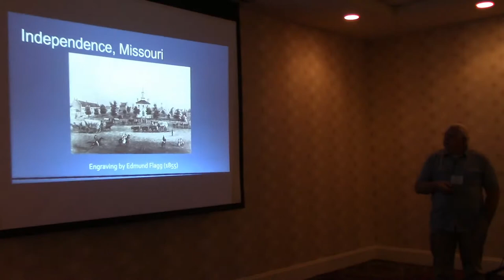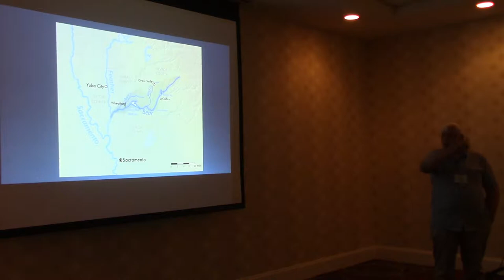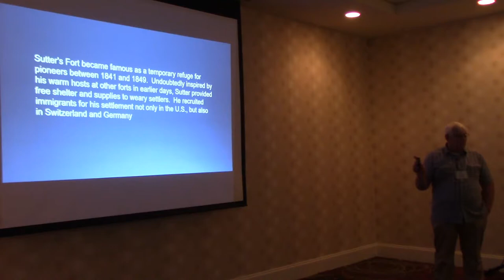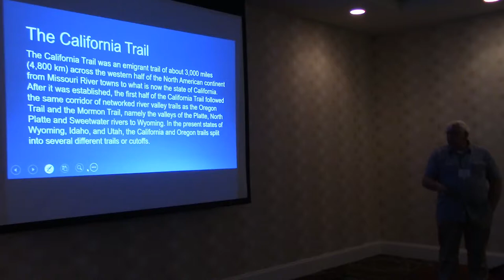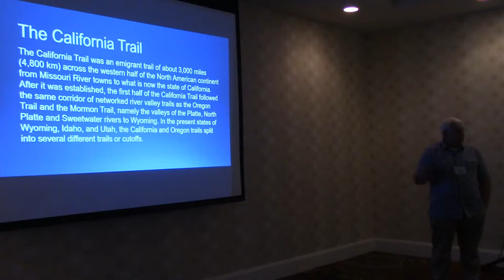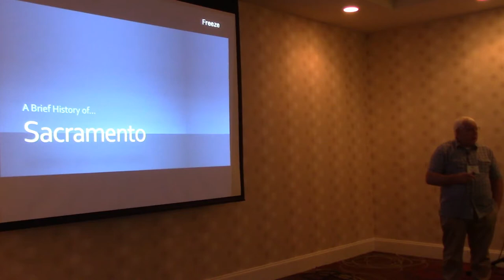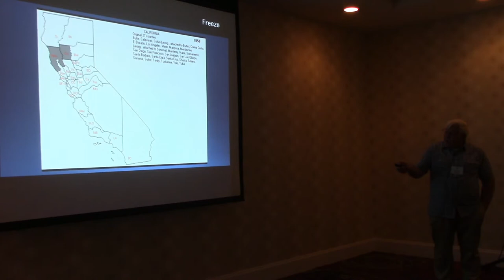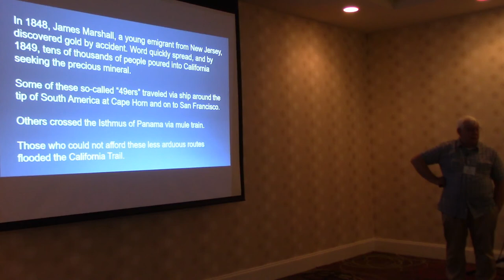Gann Wagons to California Part Two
Lewis Ruddick presentation on Ganns moving to California during the Gold Rush days at the 2017 Gann Gathering.